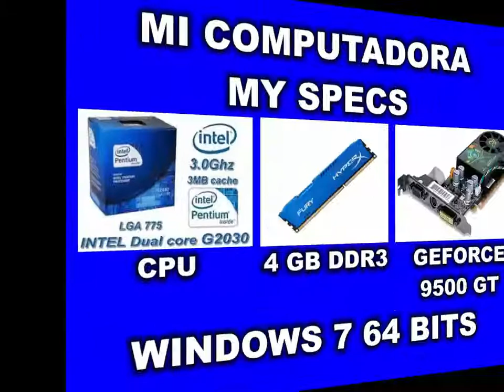MAKARON EX V 4.1 GAMES TEST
Hola amigos!

Andaba con ganas de probar un emulador de los nuevos y este emulador de la consola Dreamcast no lo habia testeado nunca.
Se trata amigos del Makaron ex v.4.1 que tiene dificultades para emular bien a la Dreamcast pero va por buen camino.
Agarre los juegos que tenia en el disco rigido y salio este video ojala les guste.

Lista de Juegos:

01 - Capcom vs. SNK - Millennium Fight 2000 Pro (Japan
02 - Chaos Field (Japan)
03 - Daytona USA 2001 (Europe)
04 - F1 World Grand Prix
05 - F1 World Grand Prix 2 Pal
06 - LE Mans-24 - Pal
07 - Neo Golden Logres (Japan)
08 - The Nomad Soul (PAL)
09 - Under Defeat (Japan)
10 - Virtua Fighter 3tb
11 - VRally 2 - Pal
12 - Zero Gunner 2 (Japan)
13 - Sega GT (PAL)